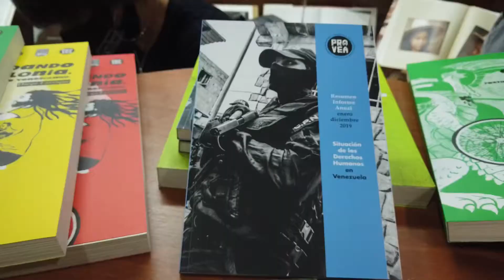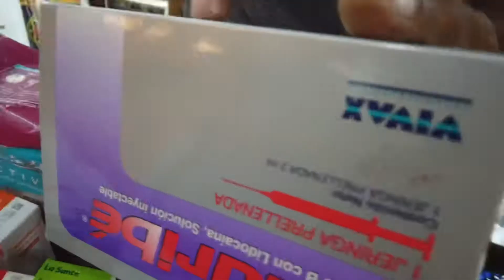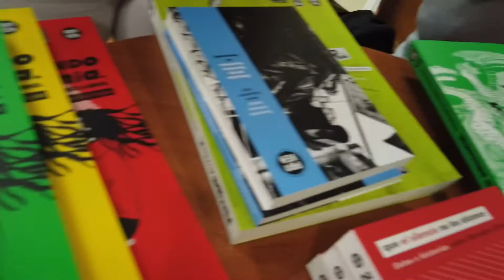Micro reportaje: Musica X Medicinas al son del Reggae Venezolano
Volvió en modo presencial la exitosa iniciativa de Provea Música X Medicinas. En esta ocasión enfocando la parte musical en el género del reggae en Venezuela. En el evento se presentó el libro Ablandando a Babilonia y el disco Es Reggae donde participaron 77 músicos criollos.